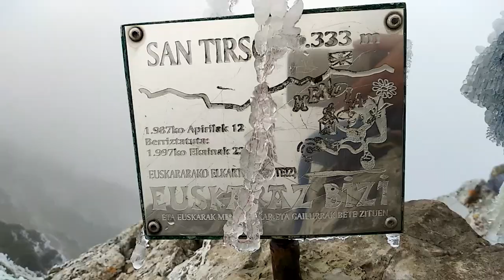Subida al Leon Dormido y a San Tirso desde Meano 02.01.2019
Buena excursión con mi amigo Cristo para empezar el año a tope. Como no podía ser de otra manera, buena cañita, dejando el coche en Meano, fuimos andando por las crestas hasta La Población, de ahí iniciamos el ascenso hasta la Cima del León Dormido, para luego bajar por su cara opuesta y llegar otra vez hasta Meano, de ahi seguimos hasta los pies de San Tirso.
Comenzamos la ascensión hasta su ermita y luego hasta su cima.
Al bajar paramos nuevamente en su ermita para almorzar y emprender con fuerzas el regreso a Meano y a casa.

Casi 27km de excursión con un buen desnivel acumulado.